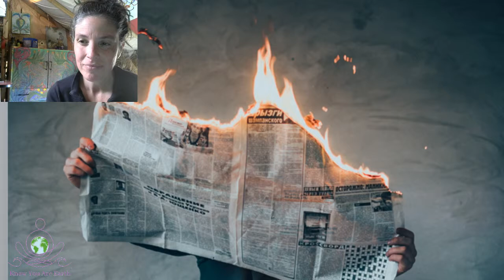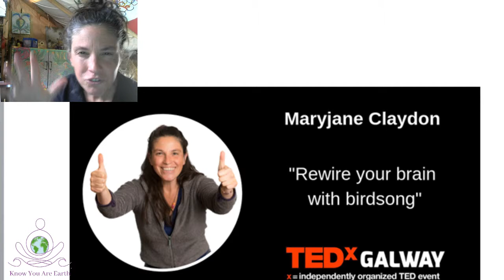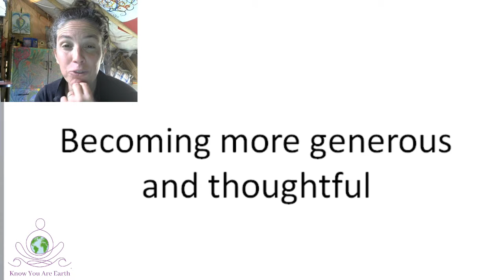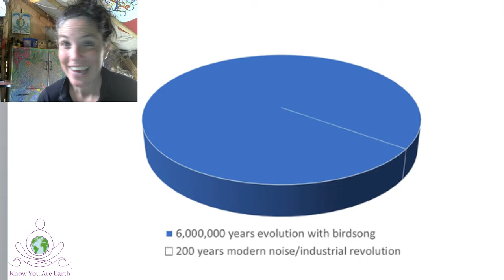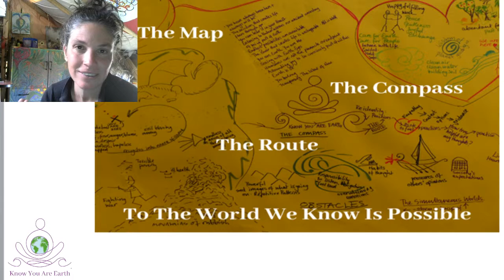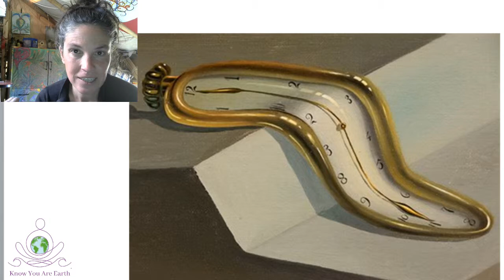You are always connected to Nature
Join this phenomenal training (pay as much as feels right!)

Discover how to always feel connected to Nature.
Learn from Nature how to cope with how you feel.
Find awe and wonder everyday.
Shift your identity to knowing you are part of One Life.
Change your perspective, slip into the ever present wonder of Life.
Feel Good!